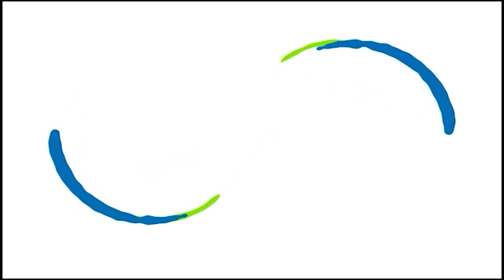Mr. Paluru Manoj: Time management in the exam improved my AIR from 682 to 28 | AIR 28 GATE 2022 (EE)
Mr. Paluru Manoj, All India 28th Rank holder in GATE 2022 Electrical Engineering (EE). ACE Engineering Academy wishes him all the best for his future endeavors.